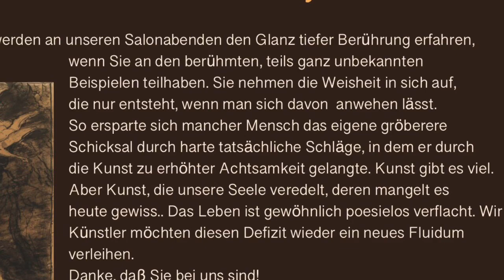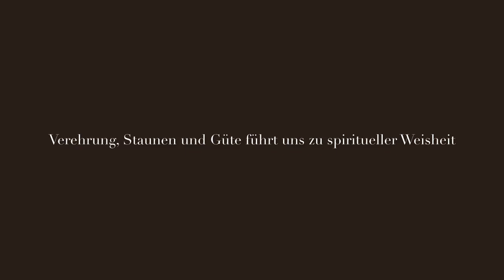Piano & Poetry, Ernst Maria Richard Stadler: Zwei Gedichte, Zyklus: Schicksalskräfte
Auszug aus den Kunstsalonabenden im „Haus der Kunst“, Gut Kerschlach am Starnberger See